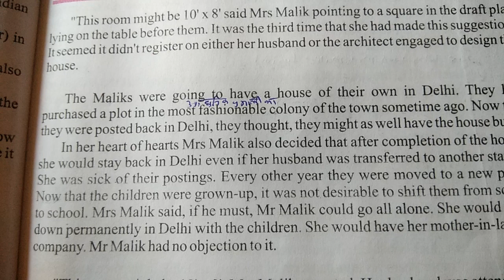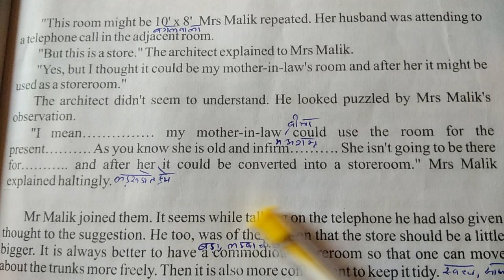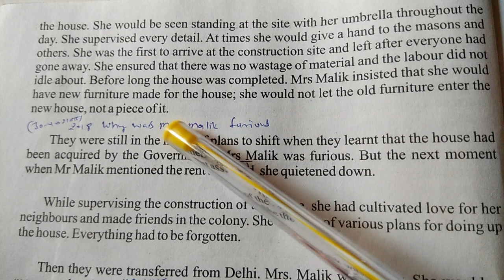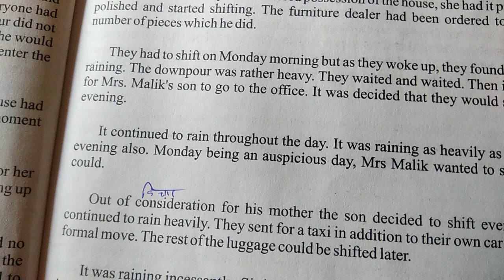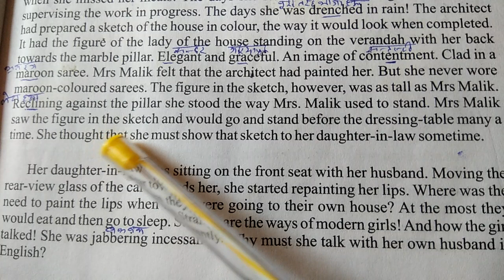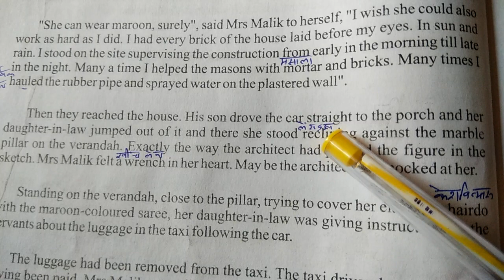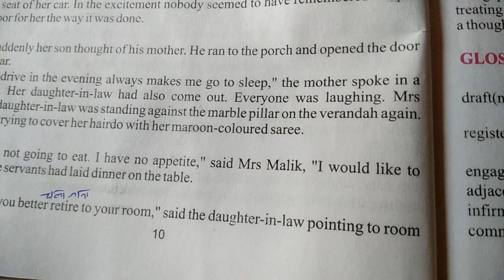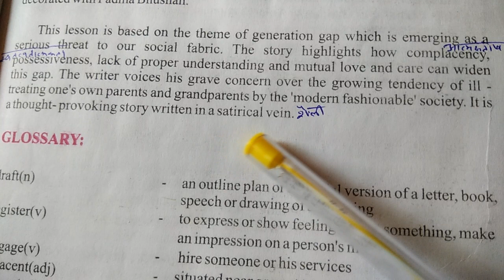Class 12 English lesson 2 A Room 10' * 8' hindi explanation summary | A Room 10 × 8 Question Answer